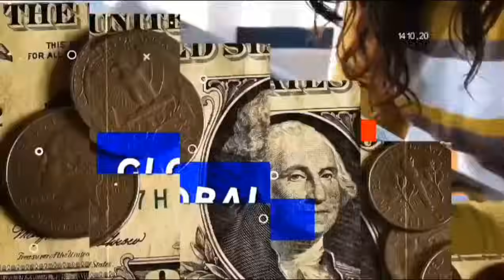BUNG MOKHTAR TIBA-TIBA UMUM KEJUTAN BESAR MENGEJUTKAN ZAHID HAMIDI PETANG INI‼️